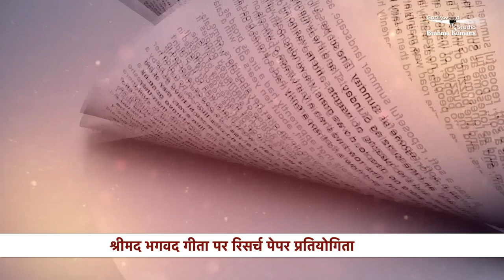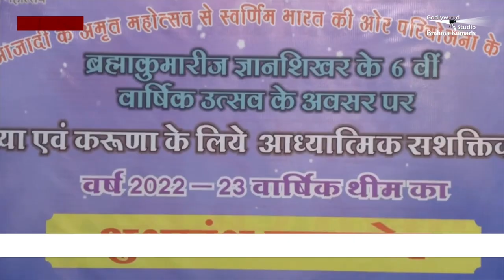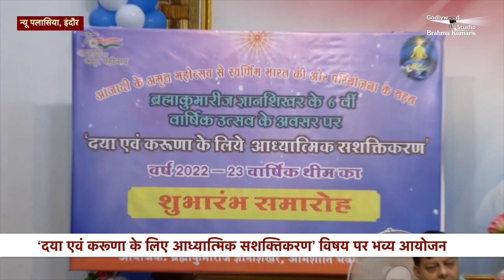सर्व शास्त्रमई शिरोमणि श्रीमद भगवद गीता पर रिसर्च- विजेता को मिलेंगे 4लाख रूपये 14 May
PEACE NEWS is the official News Channel of Brahma Kumaris. Its broadcasting of un-biased And Comprehensive News And Entertainment Programs in India and Abroad.
 It offers the coverage of latest News and has a Unique Mix of News Bulletins, Talk Shows, General Interest And Entertainment programs.
NOTE - You can Send the all Details of Programme which held by your B.K. Centers…
If you have any Suggestion to Improve Divine Services, Then Please Tell us through mail..  Thanks
आप अपने बी.के. सेंटर द्वारा आयोजित कार्यक्रम के सभी विवरण भेज सकते हैं।
यदि आपके पास दिव्य सेवाओं में सुधार के लिए कोई सुझाव है, तो कृपया हमें मेल के माध्यम से बताएं.. धन्यवाद

Organizer: Brahmakumaris